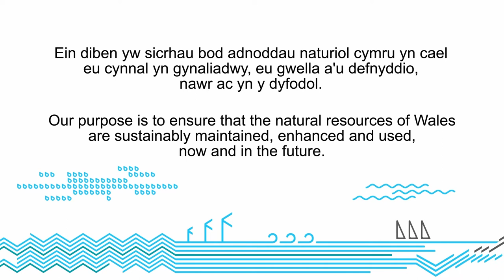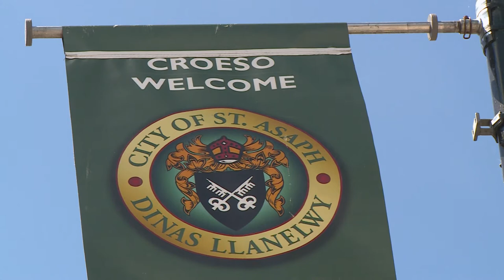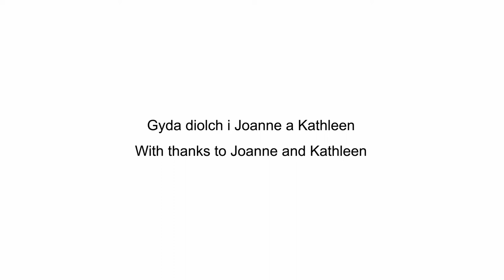Community flood response / Ymateb cymuedol i lifogydd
While we can reduce the risk of flooding for people, what we can’t do is eliminate the risk completely. Communities can do a lot to help themselves by creating their own Community Flood Plans. This helps them plan for the worst so they next time flooding threatens, they’ll know what to do.

Tra gallwn leihau y risg o lifogydd i bobol, allwn ni ddim cael gwared o'r risg yn gyfangwbwl. Gall cymunedau wneud llawer i helpu ei hunain drwy greu Cynlluniau Llifogydd Cymunedol. Mae'r rhain yn ei helpu i baraoi ar gyfer y gwaethaf fel eu bod yn gwybod beth i'w wneud y tro nesaf mae llifogydd yn bygwth.